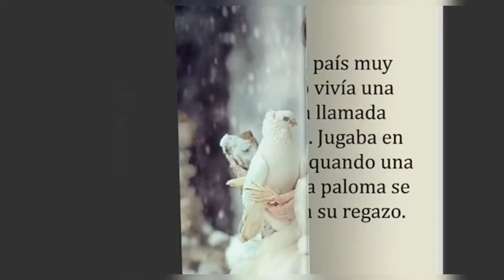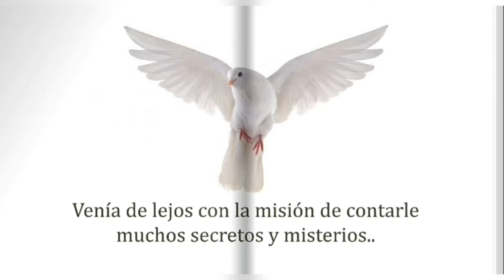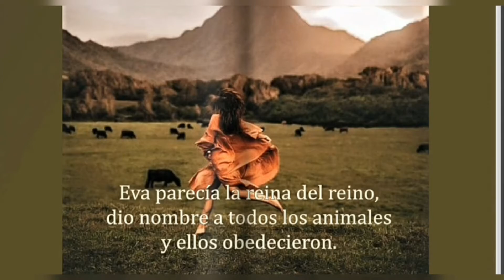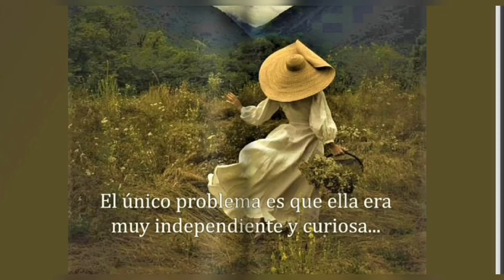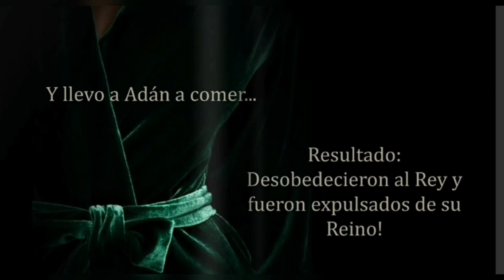LA HISTORIA MÁS GRANDE DEL MUNDO !!!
¡¡¡Es hora de que los jóvenes conozcan a JESÚS y MARÍA !!! ¡¡Lucha contra la avalancha de ocultismo que invade los medios !! San Padre Pío era un gran admirador de María Valtorta. Dijo que su 'Evangelio' es la Obra más grande después de la Biblia!